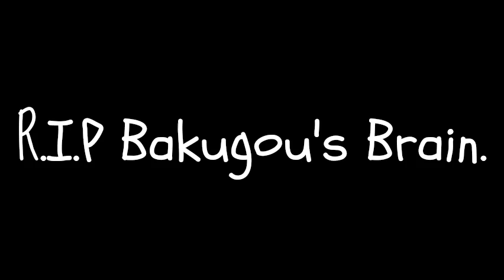Deku Tried To Be Superior? // Part 2 of " B A K U B O T T O M ? " // Requested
Sorry for how short this was, I'm tired as fuck right now.